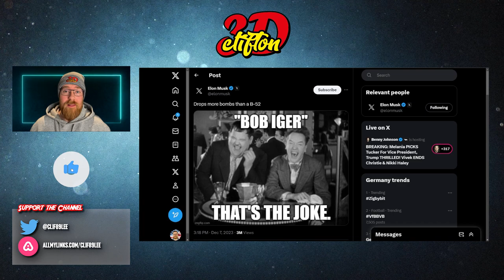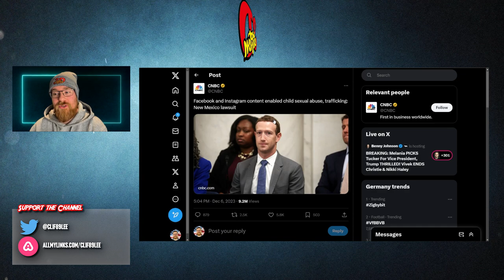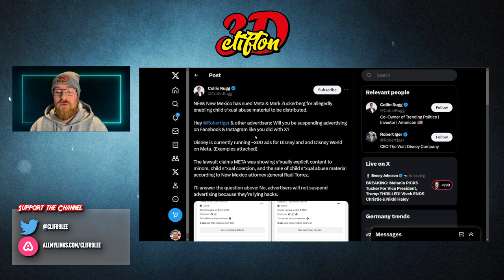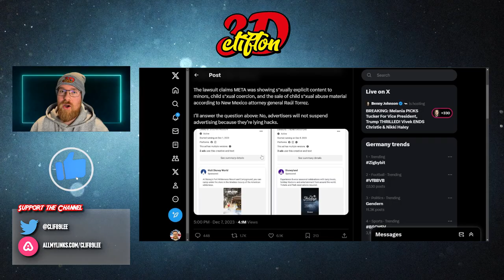Elon Musk vs Bob Iger & Disney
You deserve this Iger and co! Your thoughts?